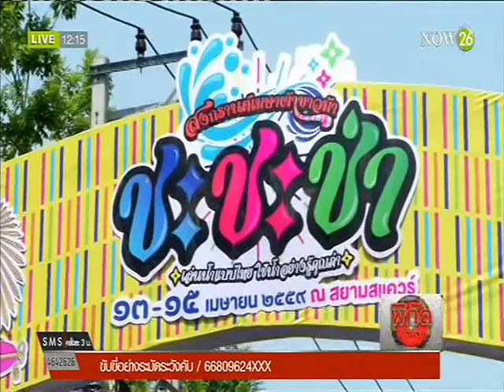News สนุกสงกรานต์สยามสแควร์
พิกัดข่าวเที่ยง : สยามสแควร์จัดงานสงกราต์ผ้าขาวม้า ชะชะช่า เล่นน้ำไม่ใช้แป้ง และไม่ดื่มแอลกอฮฮลล์ "NOW26" 14-4-59